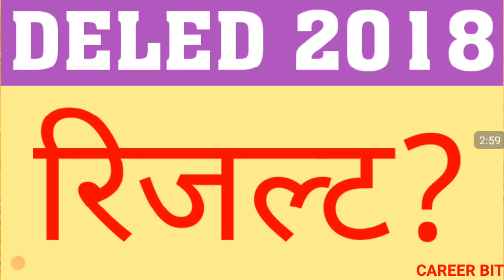DELED 2018 2ND SEMESTER RESULT | DELED 2018 SCHOLARSHIP | DELED 2018 COPY CHECKING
Deled 2018 2nd sem result , scholarship .